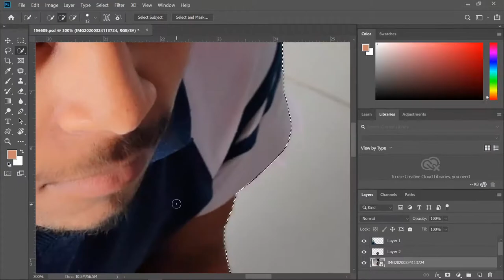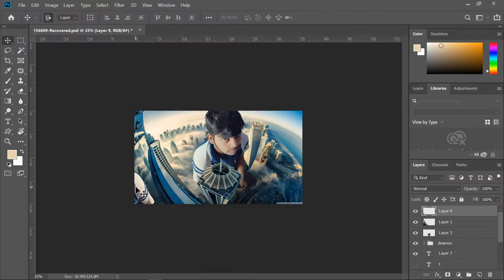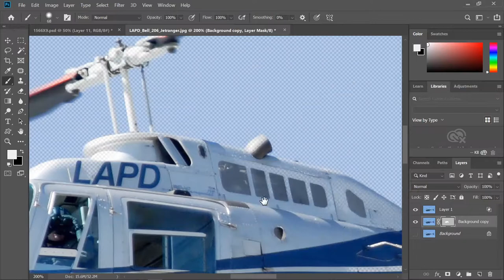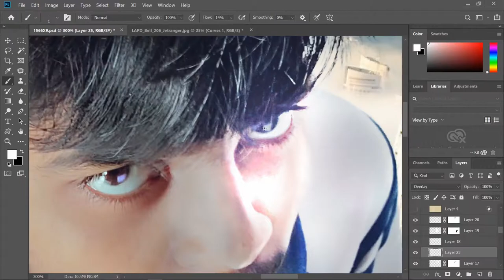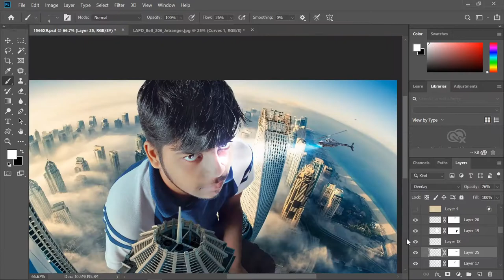Make BORING photos look INTRESTING!|speed art |Ep-3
How to make BORING photos look INTRESTING|speed art=

This is my third video of combining bunch of photos
it was actually my brothers picture espicially taken in that prespective to fit in that picture😐

FACEBOOK HATES ME😣